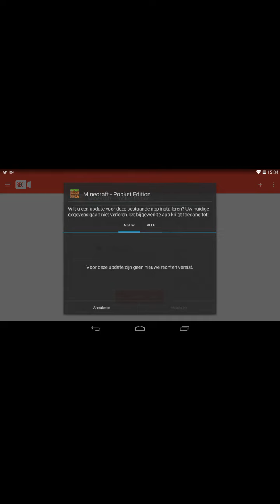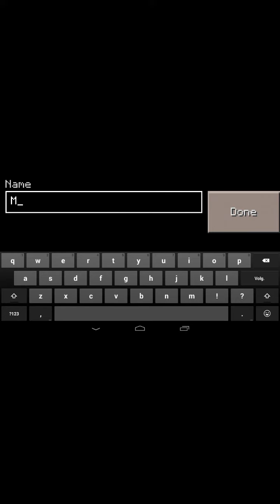Minecraft Pocket Edition 0.13.1 Apk